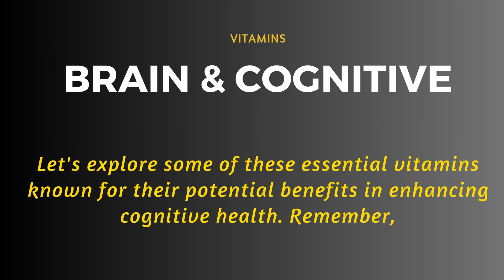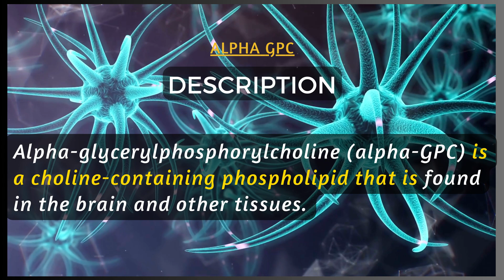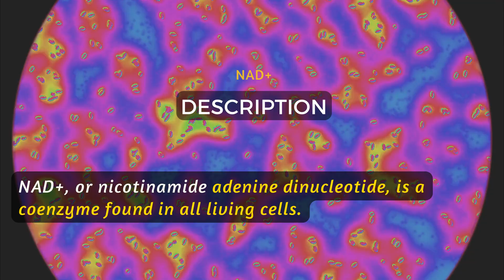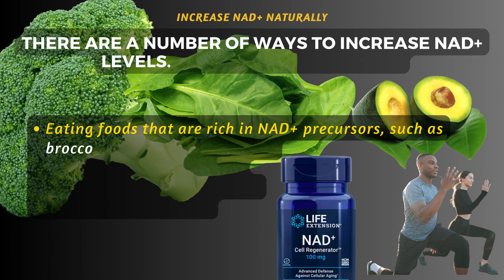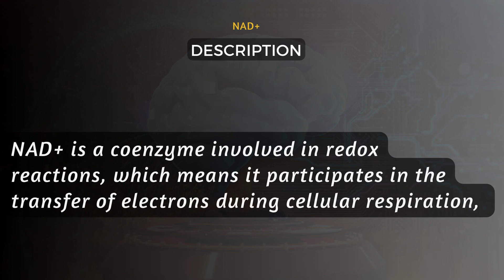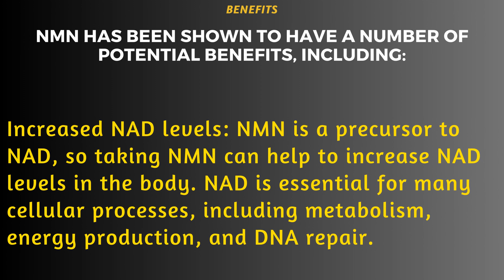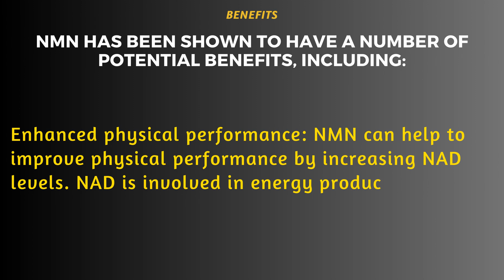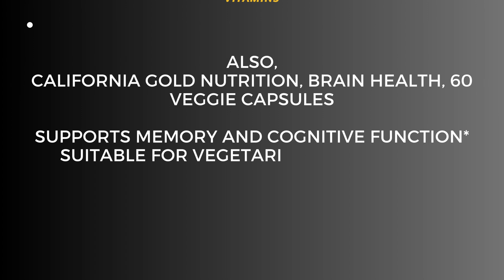GROW BRAIN CELLS FAST WITH 5 VITAMINS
Introduction: Doctor Davis from simbaVitamins discusses the importance of cognitive and brain health.
Essential Vitamins for Cognitive Health:
Vitamin B6: Supports neurotransmitter synthesis and brain function.
Vitamin B9 (Folate): Important for brain development and cognitive function.
Vitamin B12: Maintains nerve cells and cognitive processes.
Vitamin C: Acts as an antioxidant and supports cognitive health.
Vitamin D: Plays a role in brain development and function.
Vitamin E: Antioxidant protecting brain cells from damage.
Vitamin K: May support brain health and cognitive function.
Omega-3 Fatty Acids: Vital for brain development and cognitive function.
Vitamin Supplements:
Alpha GPC: Precursor to acetylcholine, enhances cognitive function.
NAD+: Coenzyme essential for energy production and cell processes.
Nicotinamide Riboside (NR): Supports mitochondrial function and cognitive health.
NMN: Boosts NAD+ levels, anti-aging effects, improved metabolism, cognitive function, reduced disease risk.
Key Benefits of Alpha GPC:
Improves cognitive function and memory.
Protects against neurodegenerative diseases.
Enhances muscle strength and endurance.
Improves sleep quality and reduces anxiety.
Boosts the immune system.
NAD+:
Coenzyme involved in cellular processes and energy production.
Declines with age and can be increased through various methods.
Nicotinamide Riboside (NR):
A form of vitamin B3 that supports NAD+ production.
Benefits include enhanced mitochondrial function, neuroprotection, cognitive support, age-related cognitive decline counteraction, and potential neurogenesis support.
NMN:
Converts into NAD+ and supports metabolism and energy production.
Benefits include increased NAD levels, anti-aging effects, improved metabolism and physical performance, enhanced cognitive function, and reduced disease risk.
Cognitive & Memory Formulas:
Alpha GPC, NAD+, and NR are essential components.
Other formulas, like Dopa Mucuna and Brain Support, also available for cognitive enhancement.
Conclusion: Emphasize the significance of cognitive health and the importance of consulting a healthcare professional before making supplement changes.